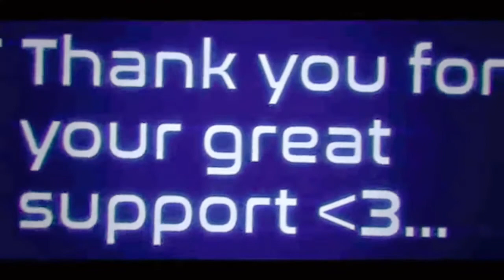150 SUBSCRIBERS SPECIAL VIDEO + NEW INTRO + OUTRO (Samsung only) ROAD TO 200